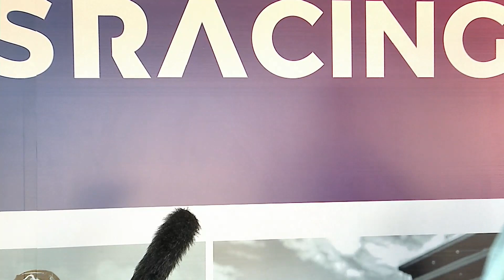SAN QUINTIN RACE 1 vaal 12 JULY 2022